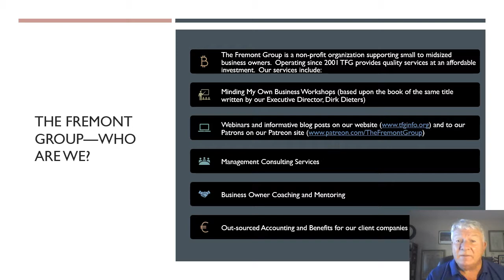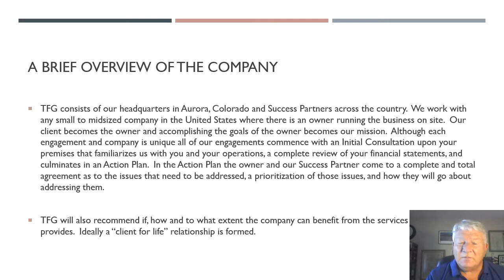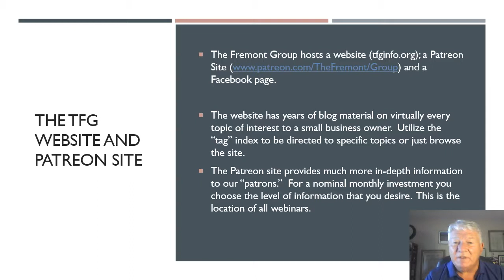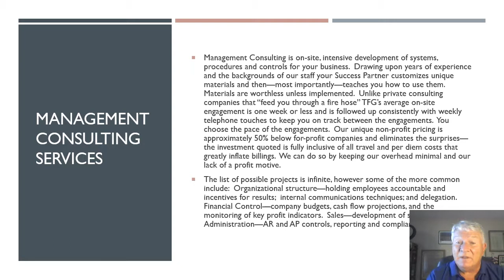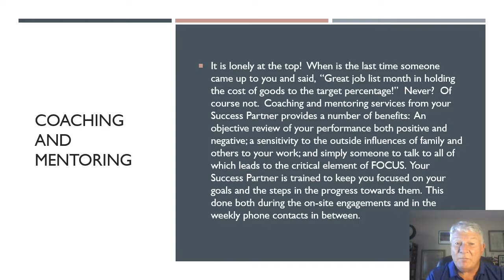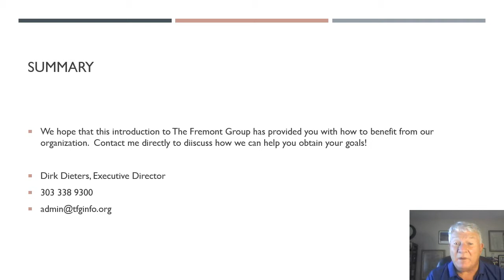The Fremont Group Introduction 19 1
Introduction to the services offered to business owners by the non-profit organization, The Fremont Group.